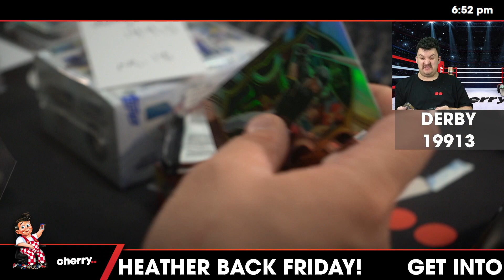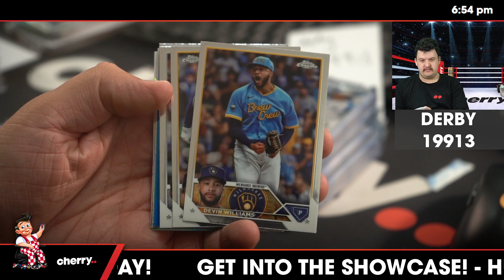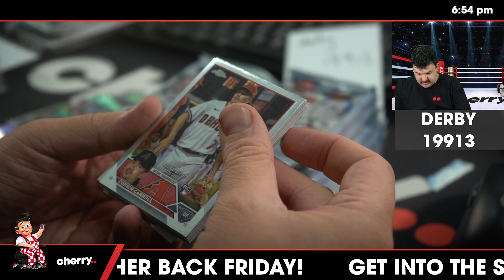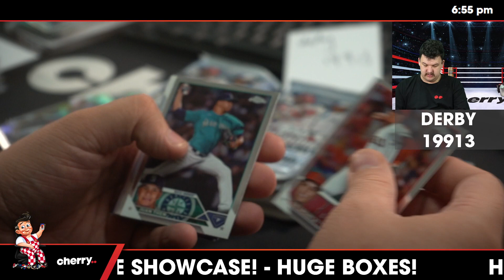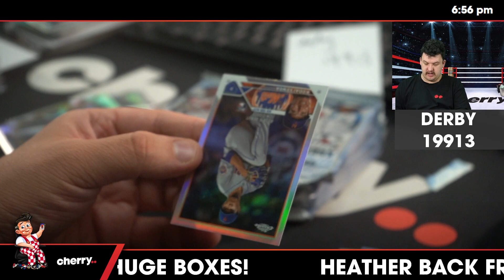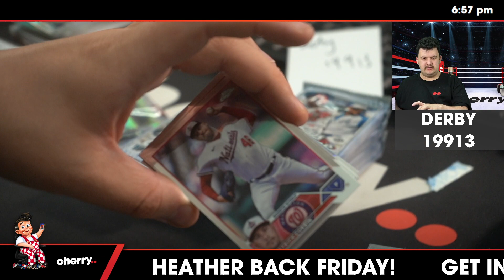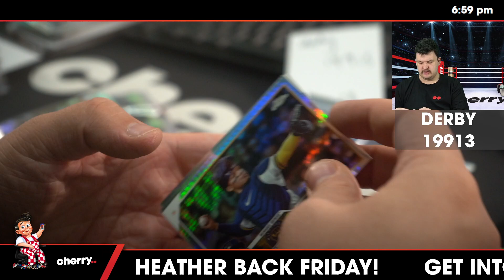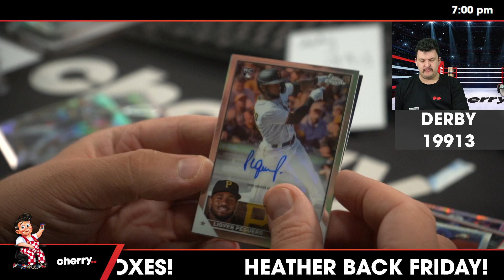Derby - Daily MLB Team Based Break #19913 - Mar 18 (5pm)Success